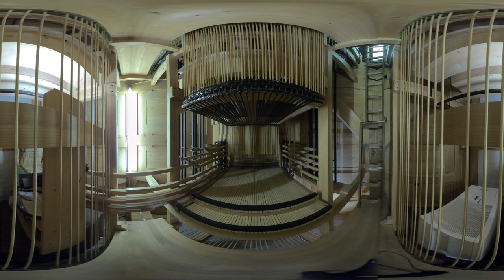Mitten in der Orgel - 360° 2D - Telemann, Vivace 3D Spherical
Mal mitten in der Orgel sitzen, wenn unser Bezirkskantor in die Tasten greift. Ein 360° Video aus dem Inneren der Marc-Garnier-Orgel in der Waldshuter Versöhnungskirche. Am PC kann man sich per Maus umsehen, das Handy hält man in die Richtung, in die man schauen will. Am besten ist der Eindruck mit einer Videobrille (z.B. Handy mit Google Cardboard oder eine echte Videobrille)

Telemann Vivace
Marc-Garnier-Orgel Waldshut
Matthias Flierl, Bezirkskantor